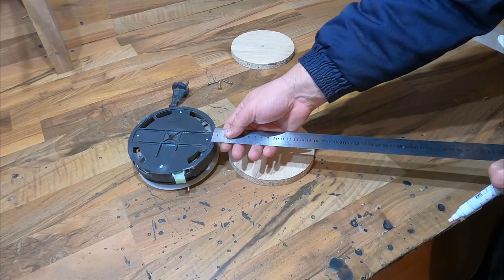Top 3 Amazing Vacuum Cleaner DIY Project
Hello friends today I will show you Top 3 Amazing Vacuum Cleaner DIY Project.
In the video I will disassemble the old vacuum cleaner and make it a disc grinder with speed control.
2. project is after disassembling a vacuum cleaner and removing the cable reel and making a folding extension using a 160 mm PVC pipe.
3. project I will use an old vacuum cleaner with a power of 1800 watts
I will remove the electric motor and the speed controller. Then I will add PVC pipe 160mm, reducer from 160mm to 110mm, reducer 110mm to 50mm and reducer from 50mm to 32mm. You get a great blowing machine, you can light your barbecue, you can blow out the autumn leaves ... a unique multifunctional machine.

-Creative ideas
-useful tips
-homemade tools
- hacks
- review
-toys